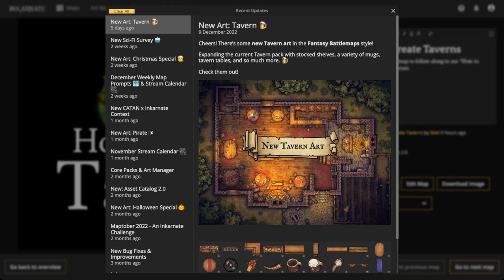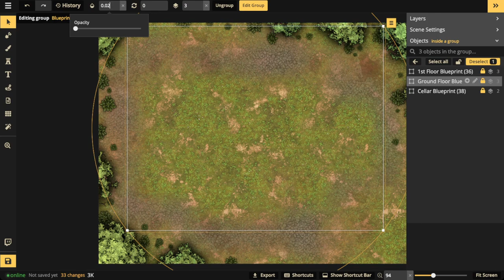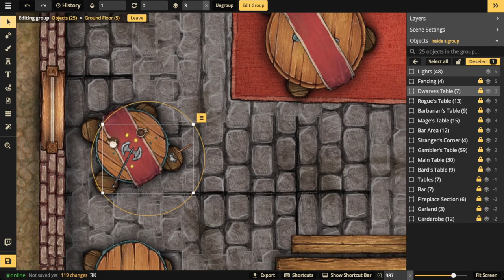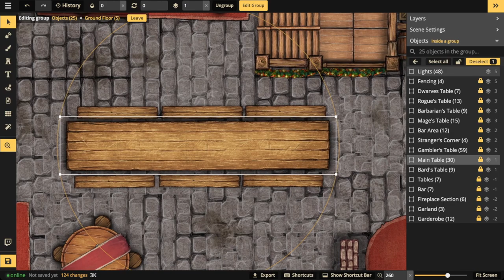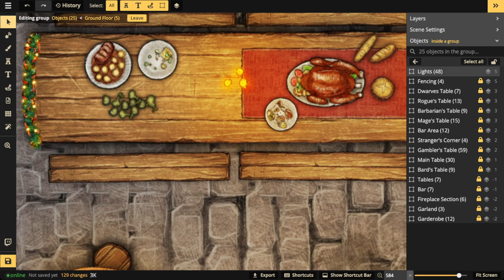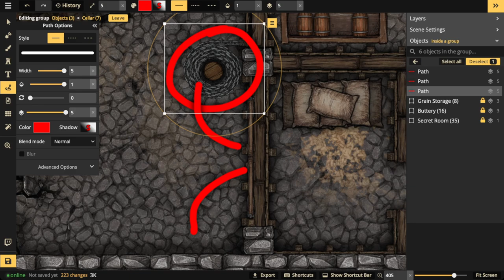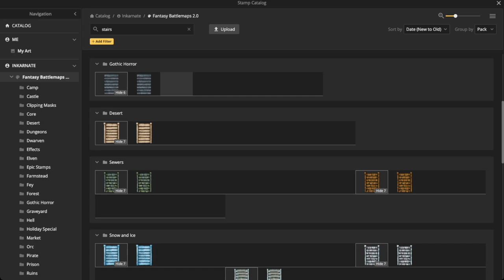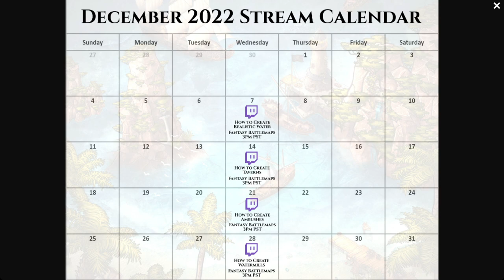How to Create Taverns | Inkarnate Stream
In this video we will be doing our "How to Create Taverns" stream with the Fantasy Battlemap style. We will be covering how to do floor plans, stackable floors, how to quickly populate a room, and so much more! Come join us!

Clone and edit this map to follow along in today's stream.

00:03 Getting Started
00:33 Announcement
02:00 Listing Rooms
03:27 Floors
05:13 Diagrams & Pop Outs
07:22 Ground Floor Layout
11:02 Cellar Layout
12:20 1st Floor Layout
15:29 Putting Together Walls
17:40 Populating a Room
18:10 Flow of Traffic
22:05 Kitchen
23:50 Pantry
24:30 The Privy
25:55 Garden
27:43 Fireplace Alcove
28:20 Dining Hall Details
36:14 Warm Lighting
38:53 1st Floor & Access
41:45 Detailing the Rooms
49:13 The Roof
52:31 The Cellar
54:15 Buttery & Grain Storage
55:04 The Secret Room
1:00:25 Stackable Floors
1:03:22 Overview
1:04:49 Next Streams